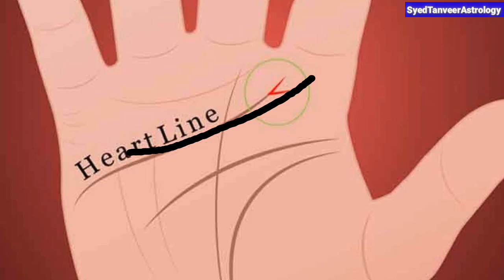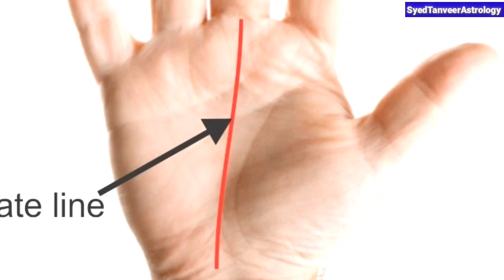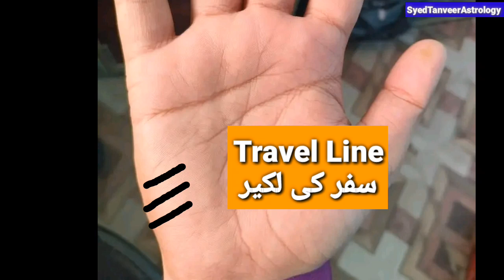Basic Lines in Hand | Learn Palmistry | Part 1 l Hand Analysis l Urdu Hindi English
Syed Tanveer Ul Hassan
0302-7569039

Fortune Telling

Spiritual Wisdom

hand Analysis hand reading
palisade
learn palmistry